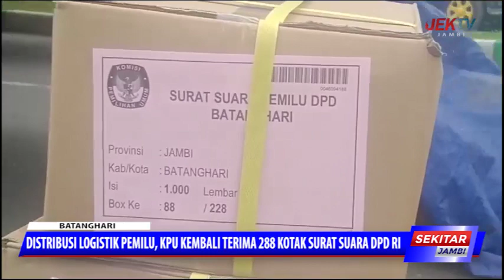DISTRIBUSI LOGISTIK PEMILU, KPU KEMBALI TERIMA 288 KOTAK SURAT SUARA DPD RI